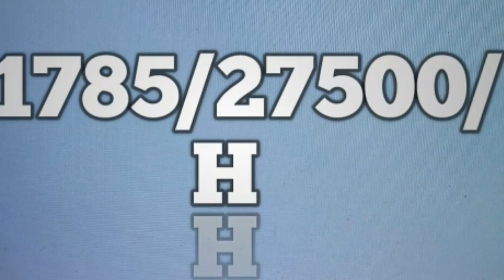ريال مدريد و ليفربول الثلاثاء 6/4/2021/ذهاب دوري ابطال اوروبا/مجانا على هذه القنوات👌👍👏👍/****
مباراة ريال مدريد و ليفربول الثلاثاء 6/4/2021 في ذهاب دوري ابطال اوروبا وهي مباراة قوية جدا جدا مع شرح القنوات الناقلة للمباراة مجانا